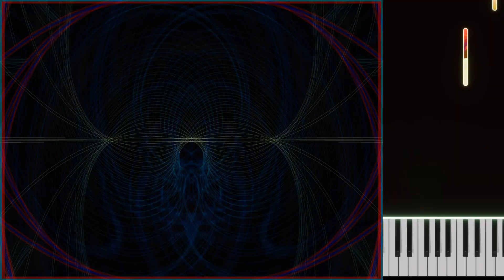Infallibilist - Lech Mazur + AI assistant - Guitar